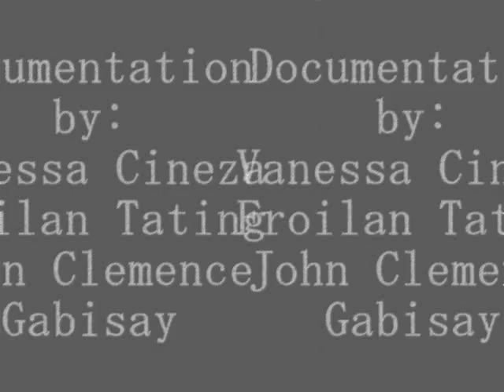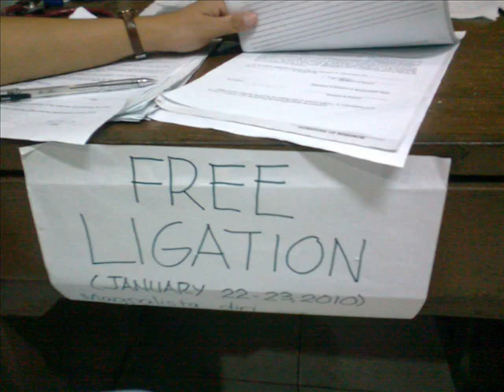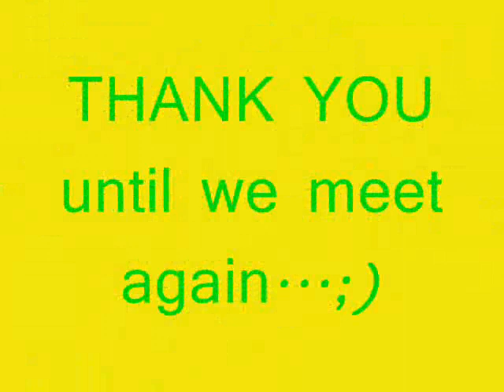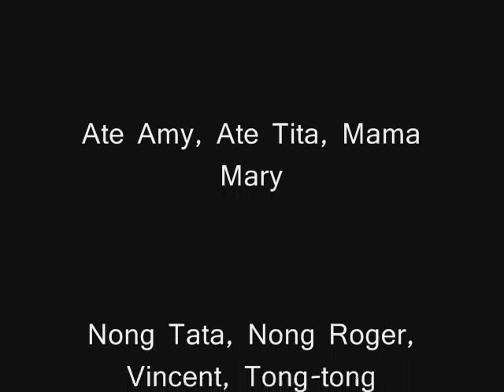Documentation CRH.wmv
3 mos stay in CARAGA Regional Hospital... Hospital that cares... :)